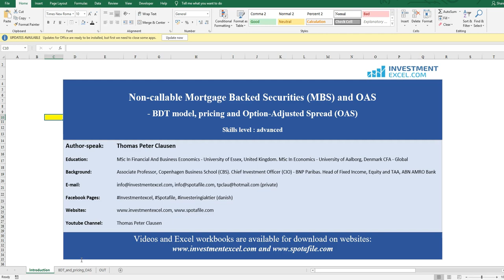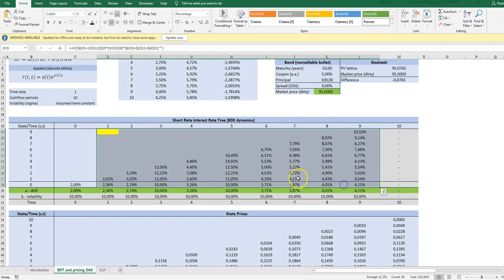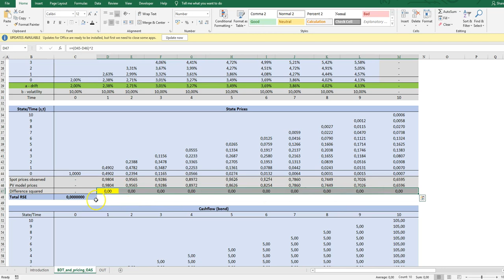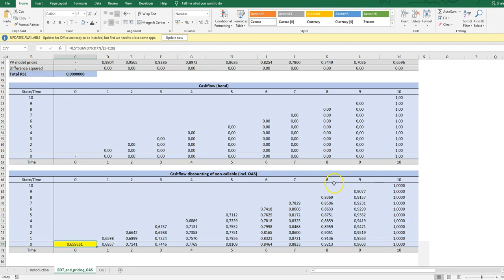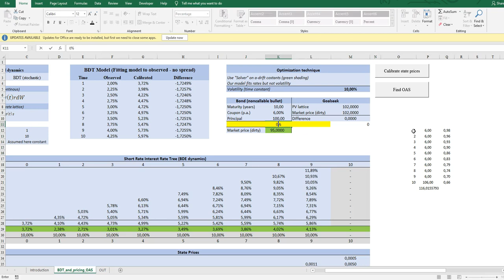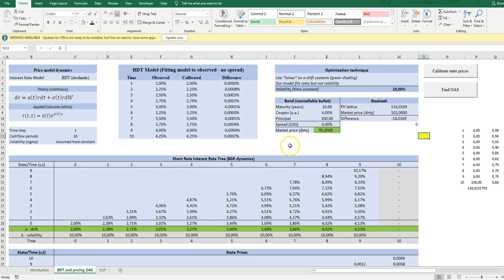Non-callable Mortgage Backed Securities (MBS) and OAS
The BDT model is calibrated to the spot zero-curve and a non-callable MBS is analyzed on the tree given either an assumed OAS or observedemarket price.